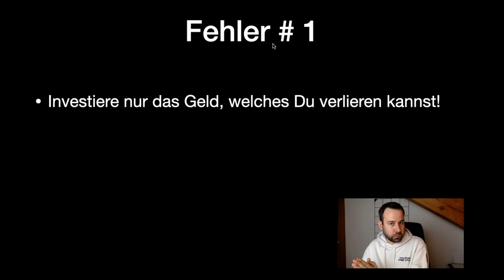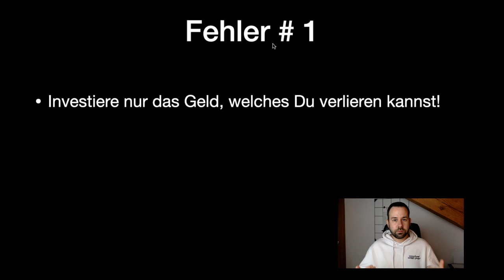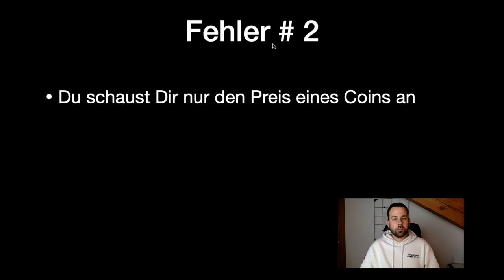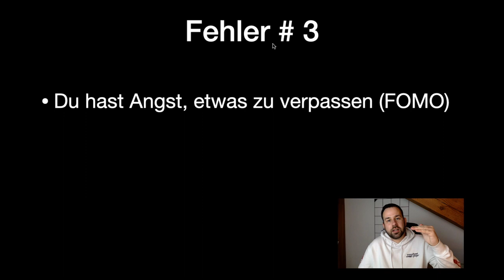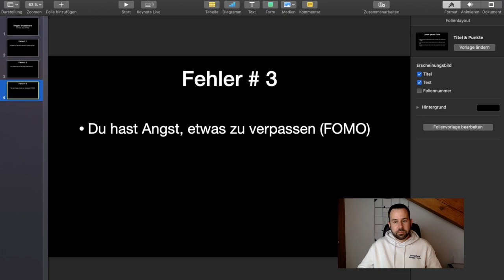Vermeide diese 3 Fehler! | BITCOIN und KRYPTOWÄHRUNGEN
Vermeide diese Fehler um mit BitCoin und anderen Kryptowährungen Geld verdienen zu können!

► Videokurs: „Die Bitcoin Strategie“: Investiere wie die Profis und verdiene mit Bitcoin Geld, egal ob der Kurs steigt oder fällt!

Timestamp:
00:00 Einleitung
00:09 Intro
00:18 Begrüßung
00:51 Fehler # 1
02:23 Fehler # 2
05:57 Fehler # 3
08:55 Fazit
09:34 Outro

⭐️  ICH NUTZE SELBST DIESE SERVICES ⭐️

Danach diese Hardware Wallet nutzen: